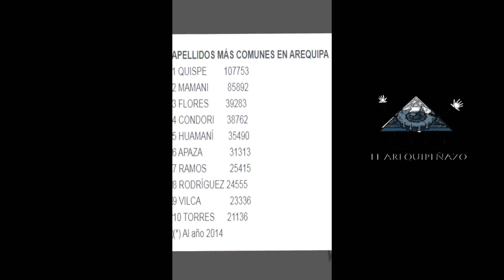10 APELLIDOS más COMUNES en AREQUIPA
Estos son 10 apellidos más comunes en AREQUIPA según una nota del diario EP del año 2014